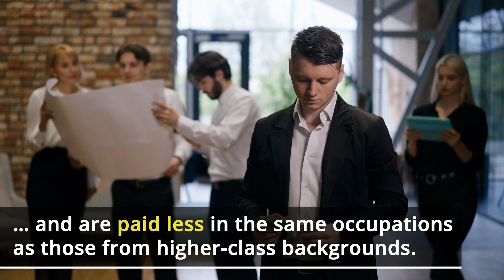Why Managers Should Listen to Social Ladder Climbers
AOM Insights - Why Managers Should Listen to Social Ladder Climbers